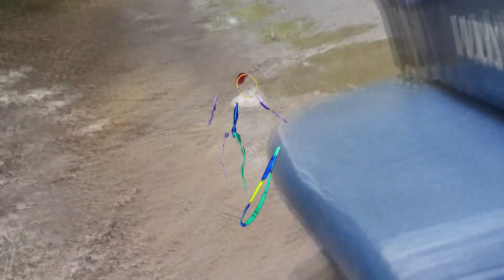Heavy AmericA - "Casting Stones"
"Casting Stones" splits the difference between balladry & bullrush for a unique dichotomy of styles, combining all of the band's strengths into a monstrous whole."
 - William Elgin, Growing Old with Rock n' Roll
from the album 'Now'
produced by Room 19 Studio
Heavy AmericA, Boston, MA. USA